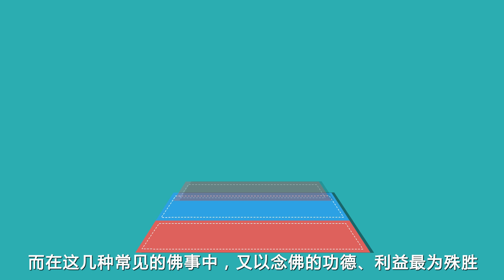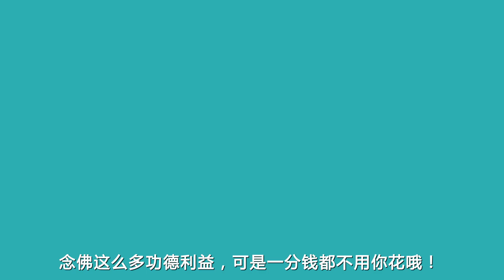清明念佛＋掃墓新方法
【淨土宗宗旨】